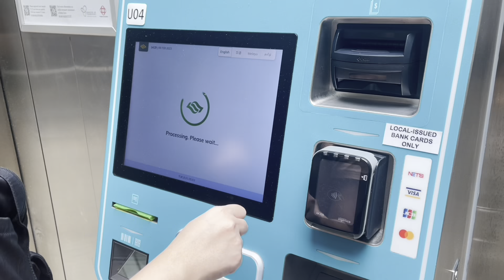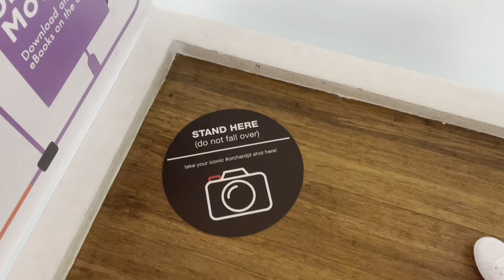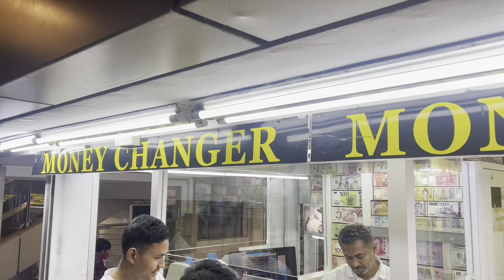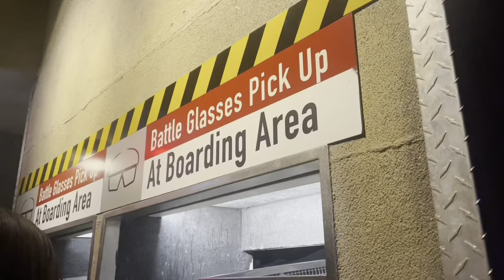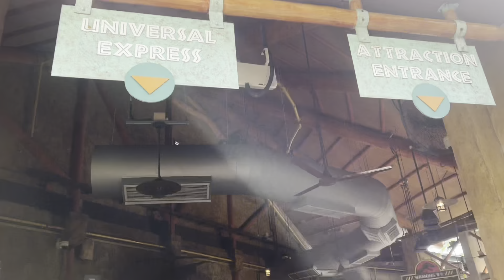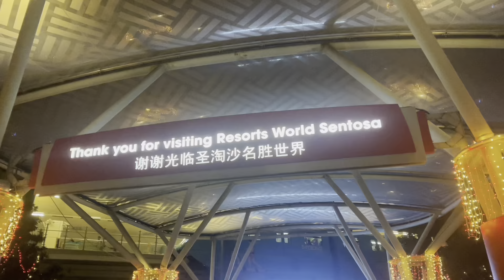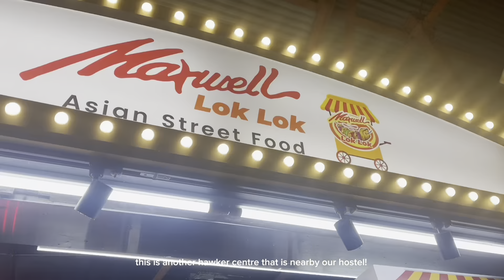singapore 2023 pt 1 🇸🇬 requirements, tips, capsule hostel, hawker centers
Travel Requirements:
- Passport
- Roundtrip Ticket
- Vaxcert/BOQ Yellow Card
- SG Arrival Card
- Hotel Booking
- eTravel QR code (Flight back to PH)

Prepared documents for immigration:
- COE/Company ID
- Klook Activities
- Travel Insurance
- Itinerary
- Payslip

Hotel: Wink Capsule Hostel @ Downtown - ₱11,357 for 5 nights via Agoda

5 days itinerary:

Day 1:
- Arrival
- Library@orchard
- ION Orchard
- Lucky Plaza

Day 2:
- Sentosa
- Singapore Cable Car

Day 3-5 to be continued on Part 2!!!